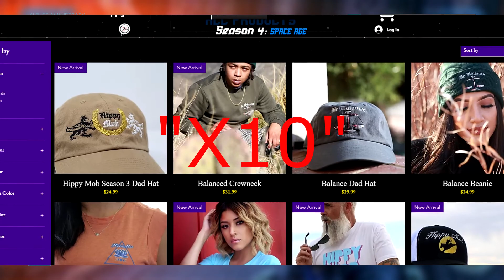Halo CE Anniversary Campaign PC Playthrough #7 The Library (Live Commentary)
The Library is the seventh campaign level in Halo: Combat Evolved Anniversary. It begins after 343 Guilty Spark teleports John-117 from the swamp he was in to the Library of Installation 04. The Master Chief must battle through four Flood-filled levels to reach the Index chamber.

Outro song from:
iNFMS - SUMMER OF 88